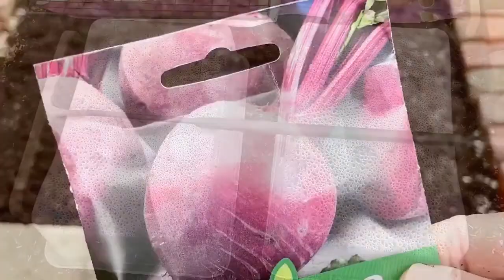Plastic Container green house Idea.(How to grow beetroot for beginners)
This video shows plastic container, green house. If you do outdoor seeding in March, then a good idea is to cover it in a plastic container then the seed would germinate properly and it’ll stay warm.